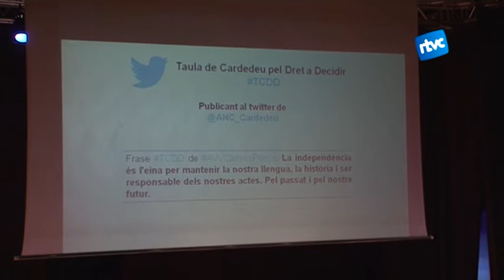La Taula de Cardedeu pel Dret a Decidir recull un ampli suport polític i associatiu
La Taula de Cardedeu pel Dret a Decidir ha començat amb un ampli suport. Més de 50 entitats han recolzat la iniciativa que amb la vista posada en el 9 de novembre centra el seu debat en la possibilitat dels catalans d’escollir lliurement el seu futur.